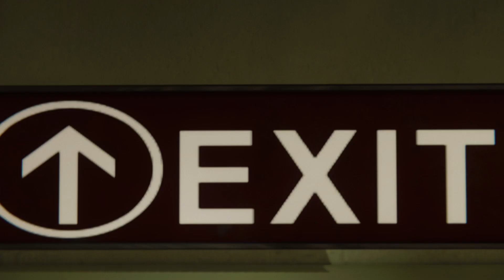Marvel's Spider-Man DLC - The City That Never Sleeps PS5 Playthrough - Episode 2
🔴 Marvel's Spider-Man The City That Never Sleeps continues with hunting down the black cat and the return of Screwball

00:50 - Something is Screwy
08:15 - Trail of the Cat
21:20 - Screwball Challenges